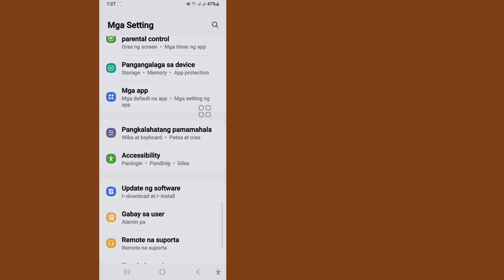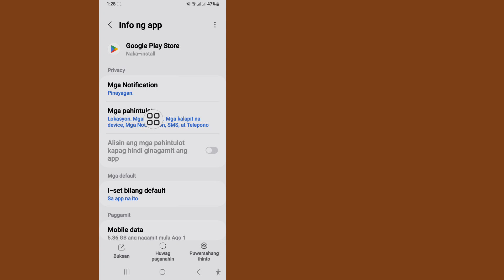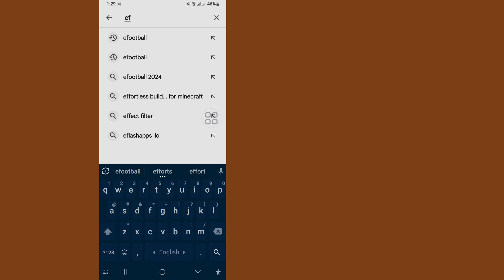ang eFootball na Hindi Compatible sa Iyong Device | Hindi tugma ang iyong device sa bersyong ito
Ayusin ang eFootball na Hindi Compatible sa Iyong Device | Hindi tugma ang iyong device sa bersyong ito

 Sana ay magustuhan ninyo ang video na ito.

 Ipapakita ko sa iyo kung Paano ayusin ang efootball na hindi tugma sa iyong device.  Panoorin ang video na ito at alamin kung Paano ayusin ang efootball na hindi tugma sa iyong device.
 Paano ayusin ang efootball na hindi tugma sa iyong device.
 Sundin ang aking lahat ng Mga Hakbang sa mga tagubilin sa screen